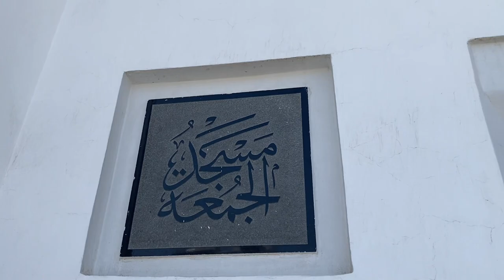Private Ziyarah In Madina Sharif💚 | Madina Vlog | Talha Ibn Tahir Vlogs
All Madina Ziyarat | Madinah Historical Places | Uhud | Quba | Khandaq | Qiblatain | Talha Ibn Tahir

For more emaan boosting reminders, informative & motivational videos, follow Talha Ibn Tahir accounts